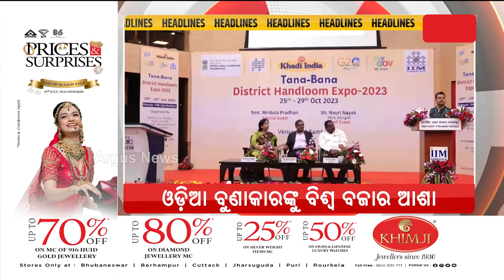Headlines @7PM | 28 Oct 2023 | Argus News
+ଜଗନ୍ନାଥଙ୍କ ନାଁରେ ବିଜେଡିର ବ୍ଲାକମେଲ
+ଅଭିନେତାଙ୍କ କଳିରେ ରାଜନେତା
+ଅମୃତ ବାଟିକାକୁ ଓଡ଼ିଆ ଅସ୍ମିତା